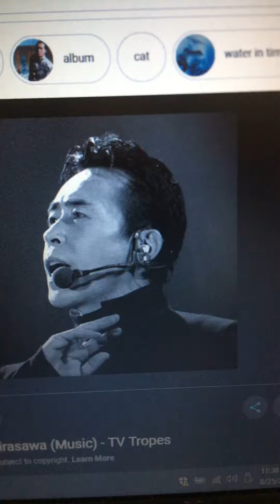Salute 6: Susumu Hirasawa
Requested by: Sticks Channel